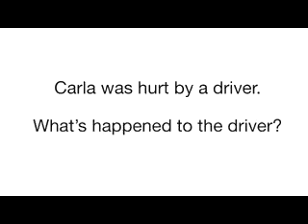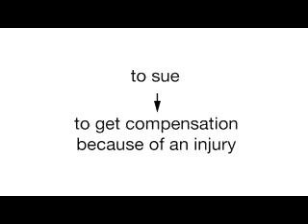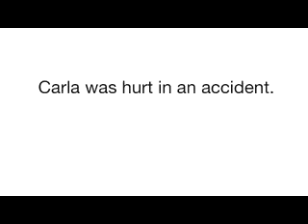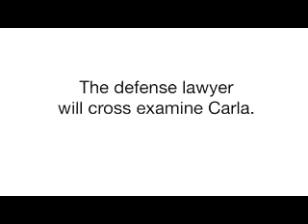Learn English 71 Laws and Courts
Lớp học tiếng Anh trực tuyến